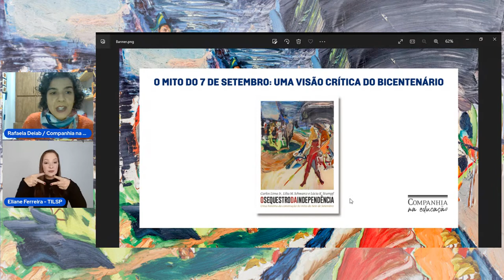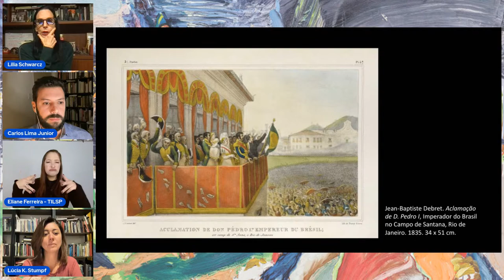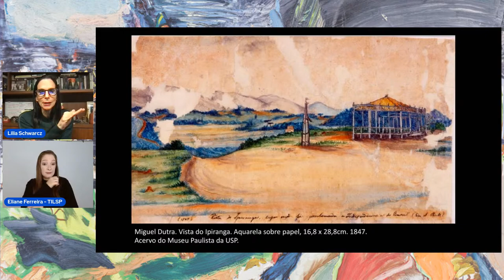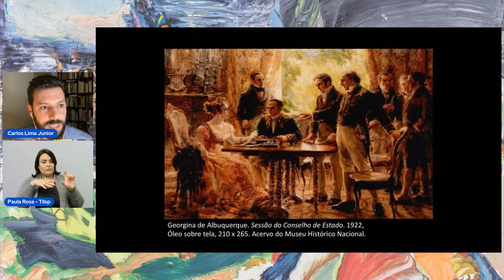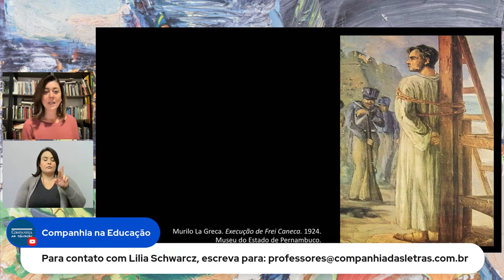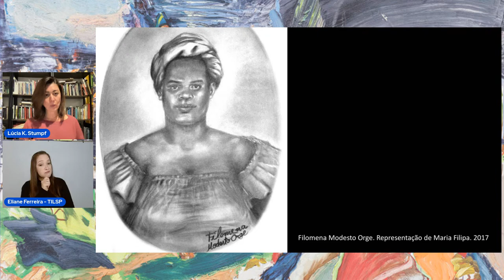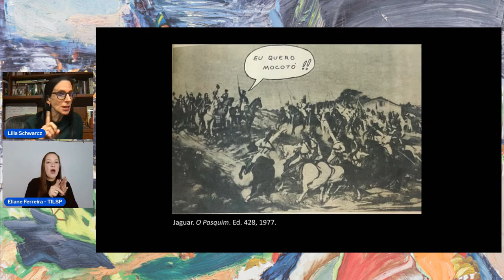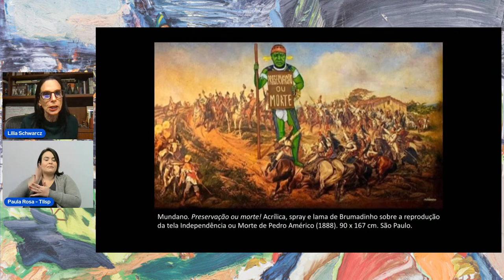O mito do 7 de setembro: uma visão crítica do bicentenário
Em virtude das comemorações do bicentenário da independência, a Companhia na Educação promoverá a live “O mito do 7 de setembro: uma visão crítica do bicentenário” com Carlos Lima Jr., Lilia M. Schwarcz e Lúcia K. Stumpf, autores do livro "O sequestro da Independência" (2022).

Pelo caráter educativo e crítico da história brasileira, a intenção dos autores nessa conversa é compartilhar com educadores de todo o país uma visão processual e multifacetada – balizada na análise de diferentes fontes históricas, mas principalmente imagens – acerca da independência do Brasil, datada de 7 de setembro de 1822.

Não perca! Aproveite para compartilhar com estudantes, coordenadores pedagógicos e professores de História, Arte e Humanidades. Essa é mais uma oportunidade para potencializar os conhecimentos e análises interdisciplinares.